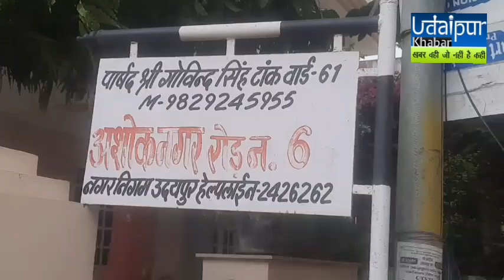मुझे काटने वालों मुझे काटकर सच तो बोलो–हरा पेड़, निगम ने कहा पेड़ नहीं कटा, फिर पेड़ किसने कटा